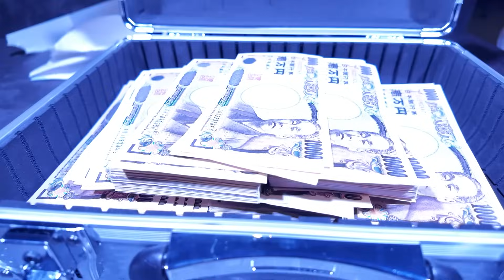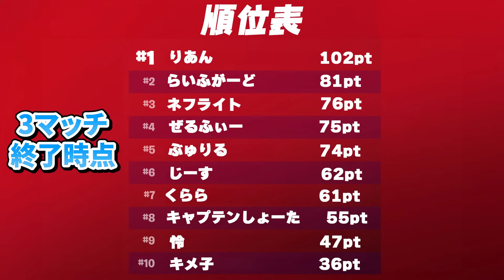【ストリーマー最強決定戦】誰が最強!?新OGモード:リロードのリアンカップを実況解説!!【フォートナイト】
リロードおもろい
訂正:対空禁止は1,2マッチ目だけです申し訳ない

↓メインスポンサー　木村情報技術株式会社社史マンガはこちら↓

 • Jim Yosef - Firefly | Melodic House |...  ​​

概要欄
【ALBAスクリム参加方法】→

 / alba_gp1​​​​​​​

 / rigel_gp1​​​​​​​